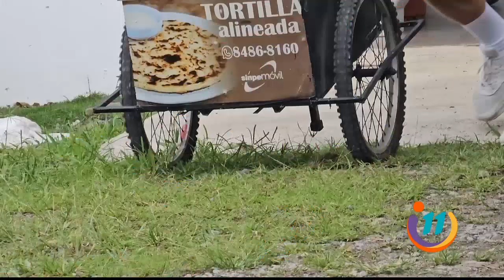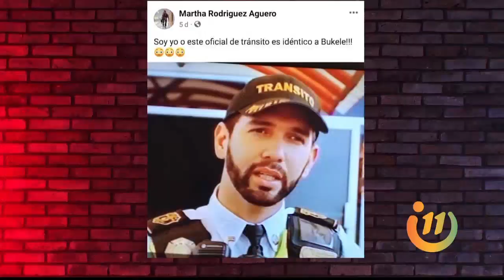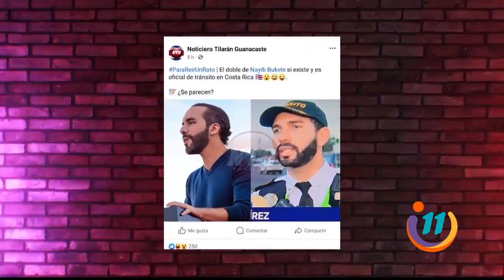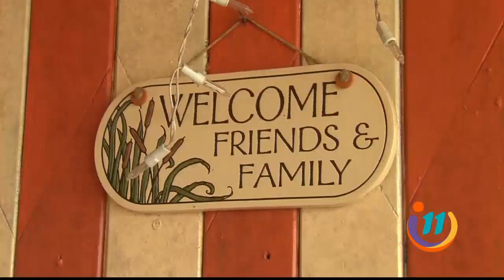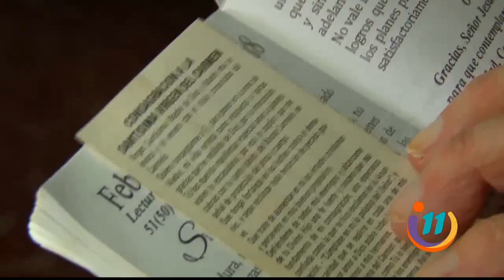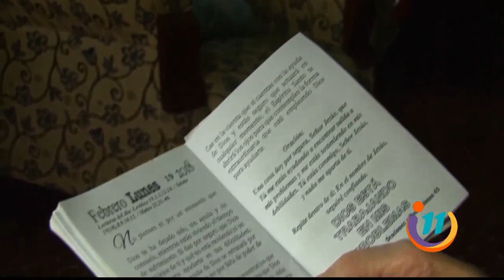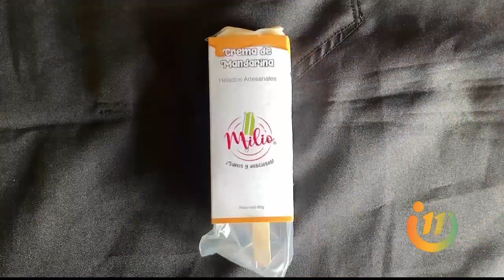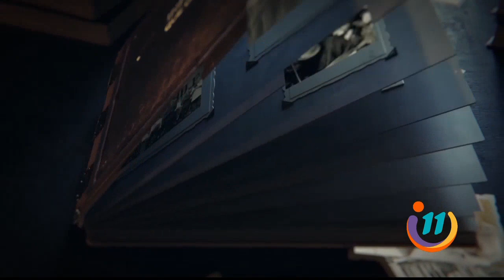Informe 11: Miércoles 21 de febrero del 2024